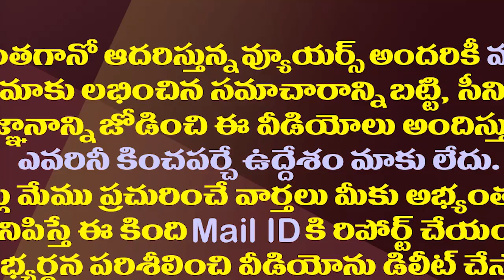చంద్రబాబు దేవినేని ఉమా పేరు ఎందుకు కొట్టేశారో తెలుసా?| Reason For Chandrababu Sidelined Devineni Uma